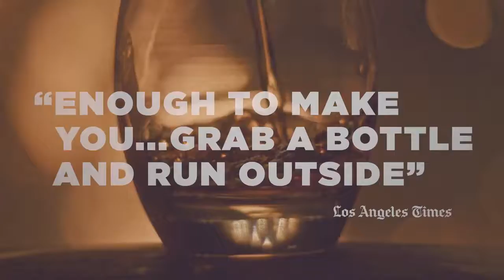Neat: The Story of Bourbon (2018) #1 zwiastun